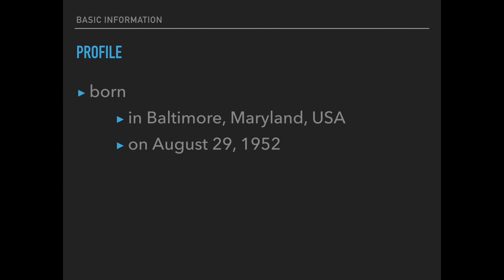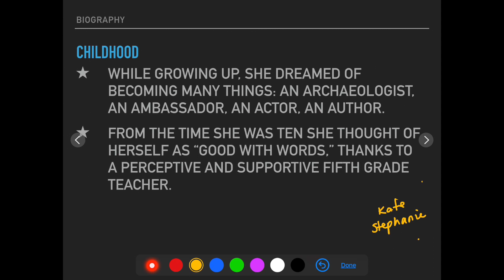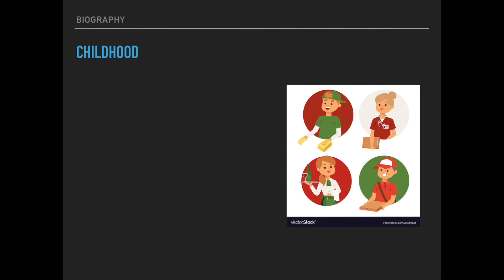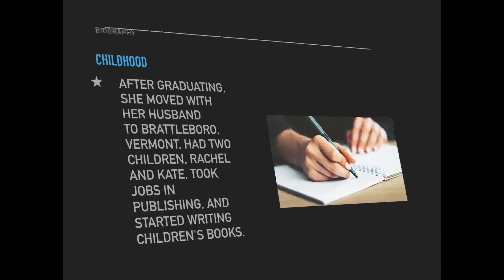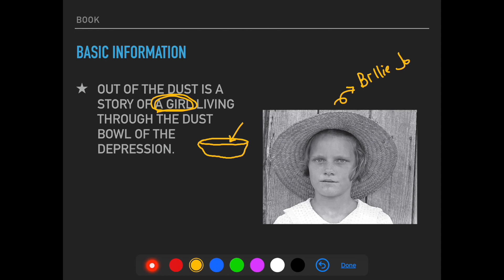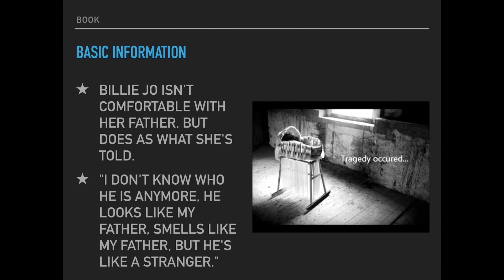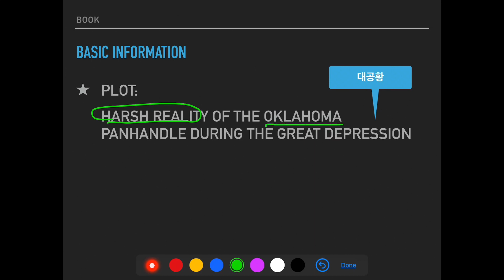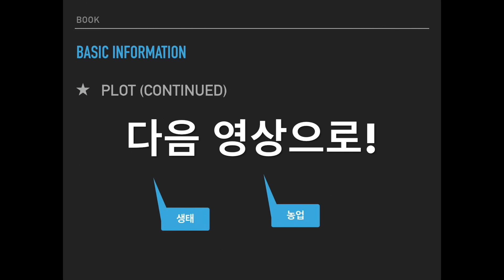RS Shakespeare 원서읽기반 작가 소개 자료 1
Out of the Dust의 작가 Karen Hesse